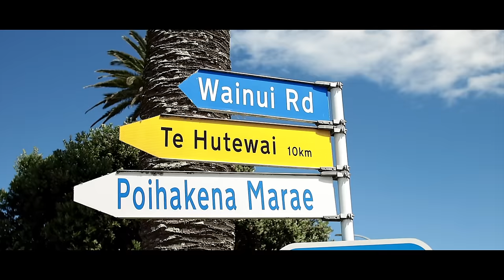SHANE WALKER - LET ME BE YOUR MAN (Official Video)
THIS IS A LOVE SONG FOR ALL YOU
BEAUTIFUL TAINUI WOMEN OUT THERE!
SHOUT OUT TO ALL WHANAU FROM WHAINGAROA!
PROUDLY FILMED IN ONE OF MY HOME LANDS.